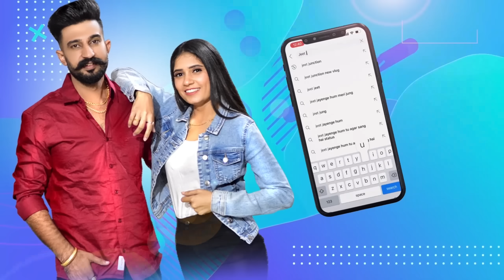चैलेंज हुआ तीनों पति पत्नियों के बीच 😬 देखो किसने खाई मिर्ची किसने खाई चॉकलेट Couple Game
Village lifestyle,
Haryanvi couple,
Haryanvi Desi Family,
family vloging,
family vlogs,